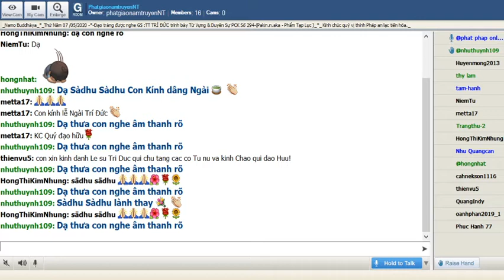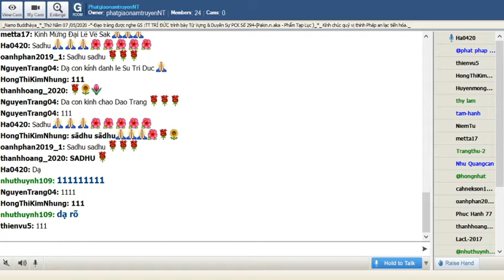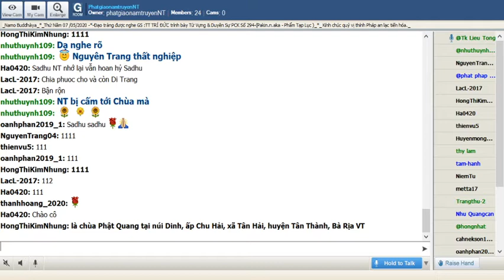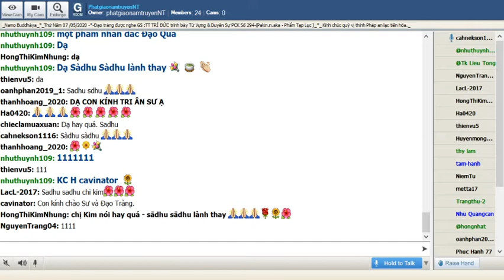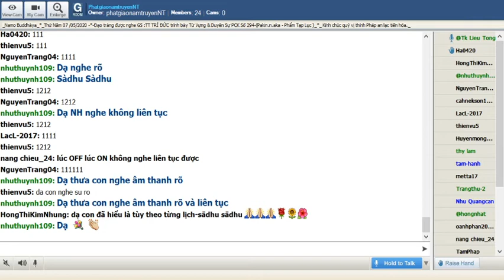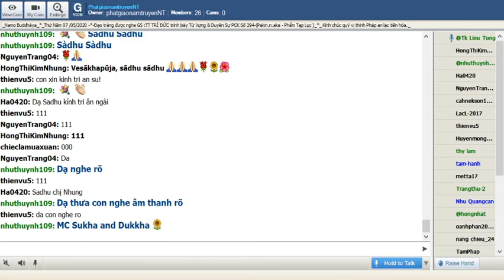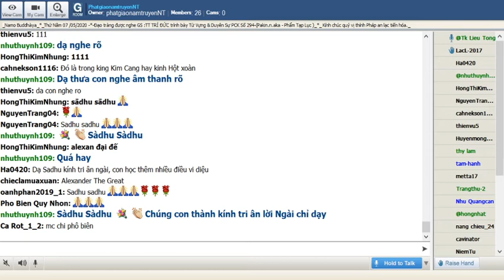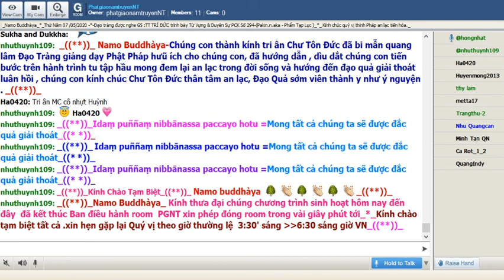PhatgiaonamtruyenNT Thứ Năm May 07-2020. Ngài Liễu Tông Trả Lời Phật Pháp về Ý Nghĩa ngày Lễ Tam Hợp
PhatgiaonamtruyenNT Thứ Năm May 07-2020. :"Sinh Hoạt Tùy Duyên ( Ý Nghĩa ngày Lễ Tam Hợp ) ." _*_ & Ngài Liễu Tông Trả Lời Phật Pháp về Ý Nghĩa ngày Lễ Tam Hợp